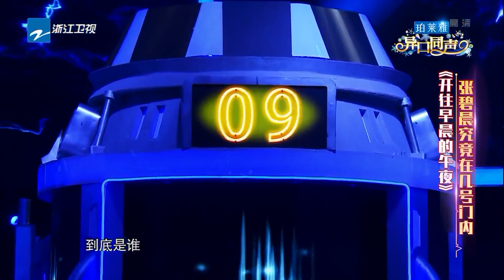再次回听张碧晨的《开往早晨的午夜》 刘维一句话点破张碧晨的破绽 异口同声 EP10 花絮 20180428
音乐猜评推理节目#异口同声 精彩花絮大放送！

《异口同声》是浙江卫视推出的音乐猜评推理节目，共12期，由陈欢主持，由张宇、黄国伦、刘维、魏巡、马松、冯提莫组成明星猜评团。节目以“用音乐唤起时代回忆”的方式，邀请乐坛代表性歌手讲述金曲背后故事，同时邀请模唱歌手用他们以假乱真的声线向专业猜评团发起挑战。